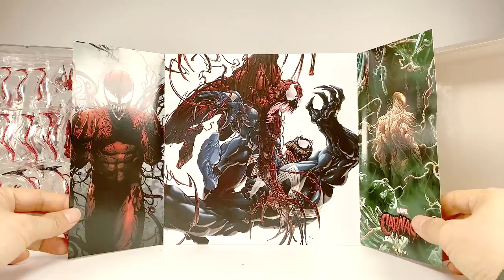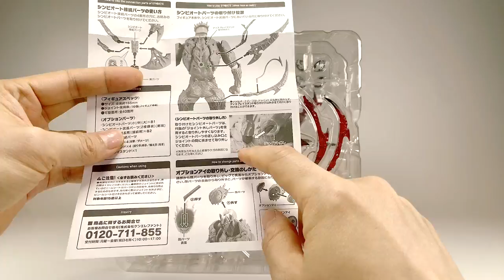어메이징 야마구치 카니지 피규어 리뷰! Amazing Yamaguchi CARNAGE Review!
드디어 어메이징 야마구치 카니지를 리뷰합니다!
예전부터 요청이 많은 피규어였는데 많이 늦은 만큼
재미있고 즐겁게 리뷰해봤습니다!

자 일단 좋아요부터 누르고 시작하시죠!^^

00:00 Intro
00:13 Box Shot
00:53 Package
01:49 Full Shot
02:34 Detail
04:15 Articulation
06:58 Option Parts1
07:30 Posing 1
08:30 Posing 2
09:42 Posing 3
10:07 Option Parts2
10:38 Posing 4
11:34 Posing 5
12:39 Finale
13:26 Outro